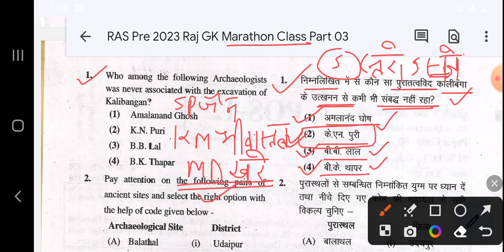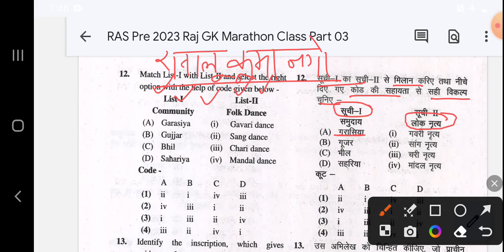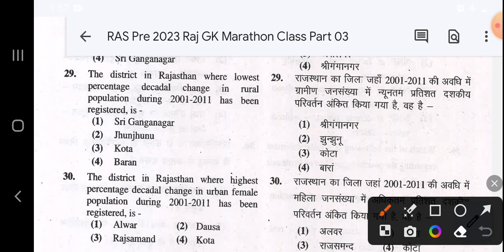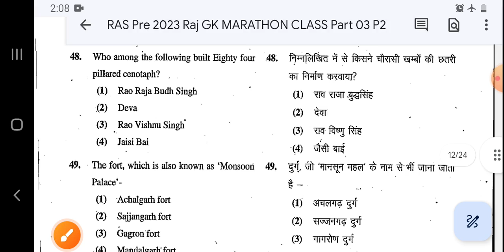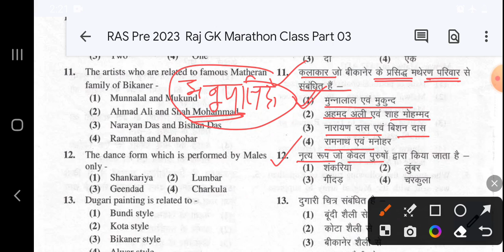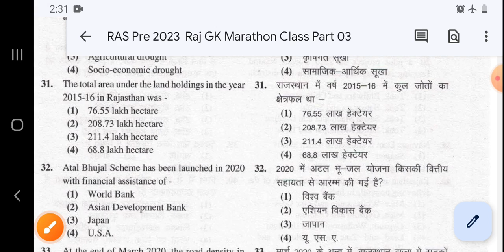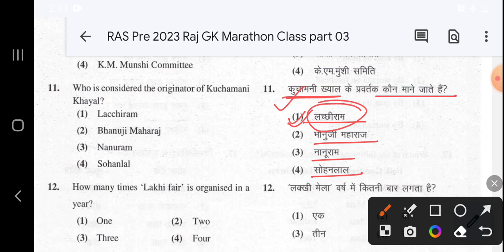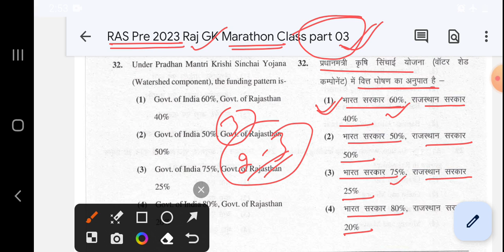RAS Pre 2023 | Rajasthan GK Marathon Class PART 3 | Rajasthan Art & Culture History Marathon Class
RAS Pre Raj GK Marathon Classes | RAS Pre Marathon Class | RAS Pre 2023 Rajasthan GK Marathon Class @Q50GK_Classes

RAS Pre Raj GK Marathon Class | RAS Pre Marathon Class | Raj Art & Culture History Geography Marathon Class @Q50GK_Classes

👉ras pre marathon class
👉 ras pre marathon
👉 ras pre 2023 marathon Class
👉 ras pre raj gk marathon class
👉 rajasthan art and culture history marathon classes
👉 ras pre raj art and culture marathon class
👉 ras pre rajasthan history marathon class
👉 ras pre rajasthan gk previous year question paper
👉 raj art and culture question
👉 raj history art & culture marathon class
👉 rajasthan gk marathon class
👉rpsc rajasthan gk previous year question paper solution
👉 ras pre rajasthan gk model paper
👉ras pre model paper 2023
👉ras pre 2023 model paper in hindi
👉ras pre model paper in hindi 2023
👉 ras pre rajasthan art & culture important question
👉 ras pre 2023 raj art and culture history geography important question

👉 राजस्थान के प्रमुख लोक देवता rpsc / rssb द्वारा आज तक के पूछे गए अति महत्वपूर्ण प्रश्नोत्तर

👉 राजस्थान की कालीबंगा आहड बागोर गणेश्वर बैराट सभ्यताओं से संबंधित rpsc द्वारा आज तक के पूछे गए अति महत्वपूर्ण प्रश्नोत्तर